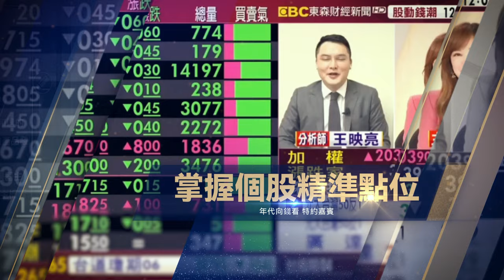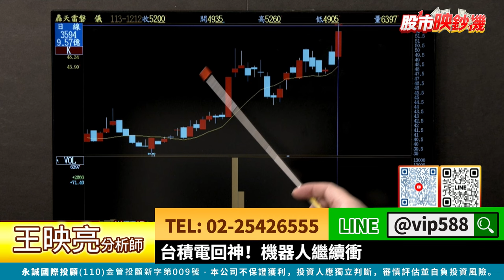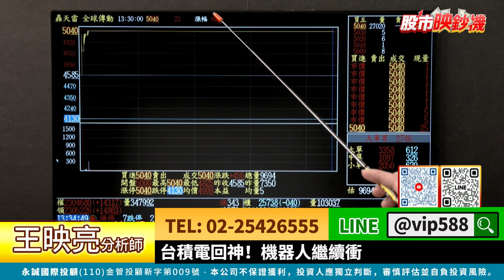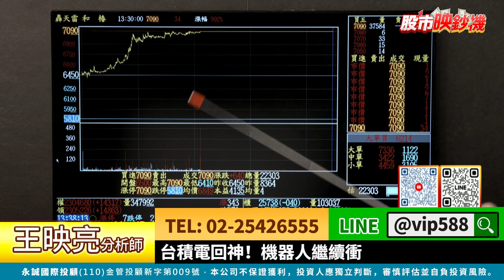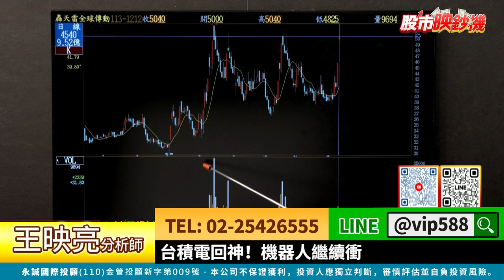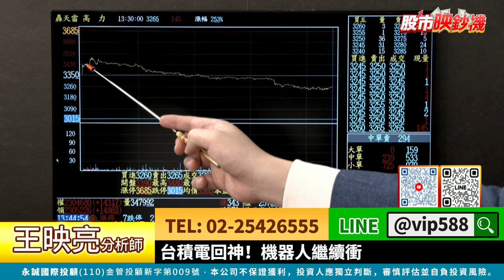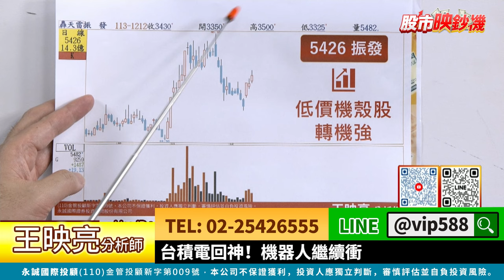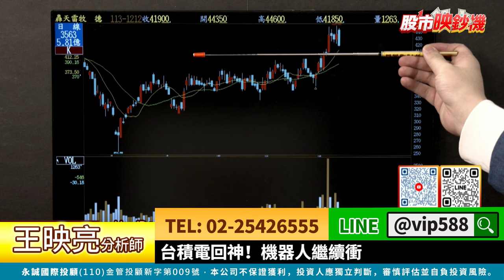台積電回神！機器人繼續衝｜股市映鈔機 王映亮 分析師｜20241212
🤝股市映鈔機，財富噴射機🤝